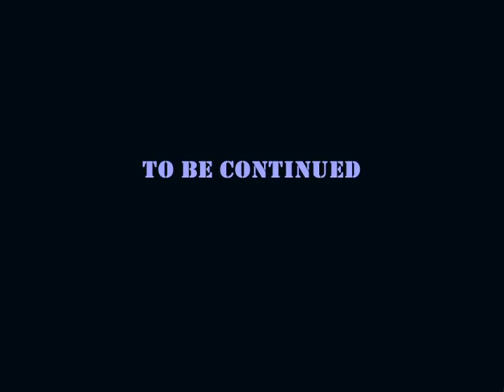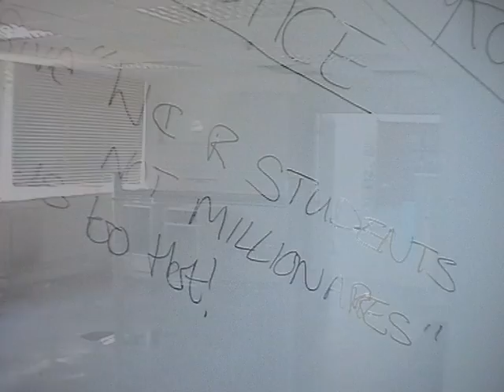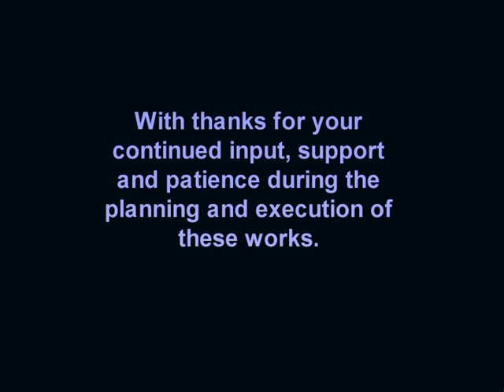Camberwell College of Arts Summer Works 2005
A video showing the building alterations and enhancements done in Summer 2005